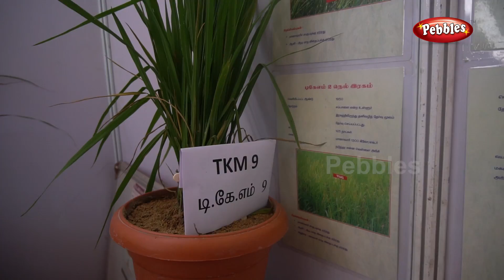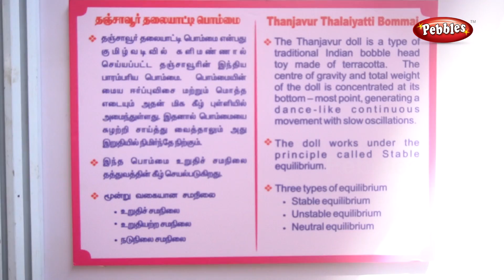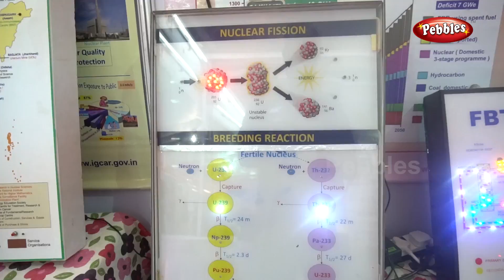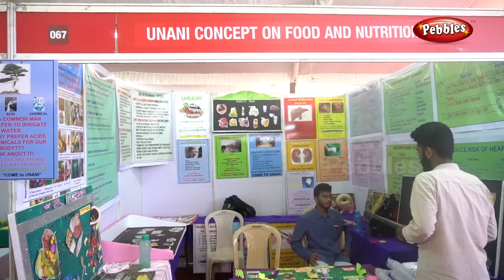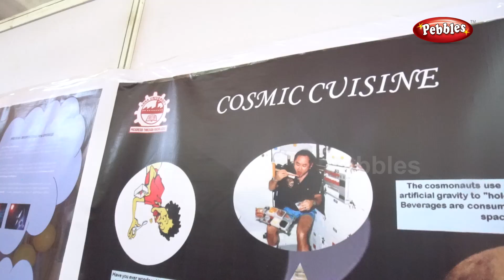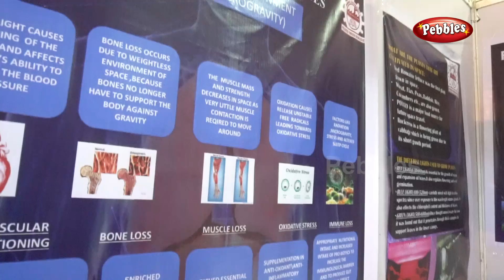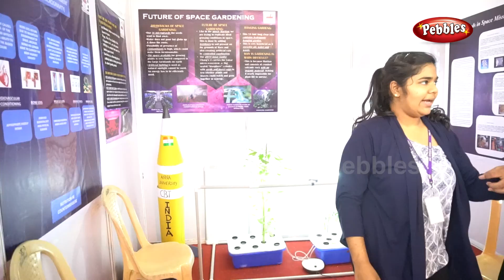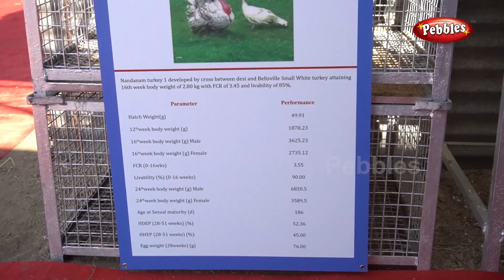Birla Science exhibition Science City | Chennai Science Festival 2019